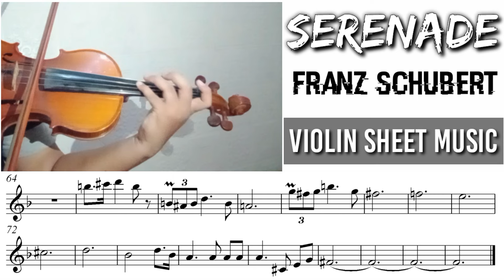Free Sheet || Serenade - Franz Schubert || Violin Sheet Music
Harga Bersahabat.

☑️Info lebih lanjut hubungi :
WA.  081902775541